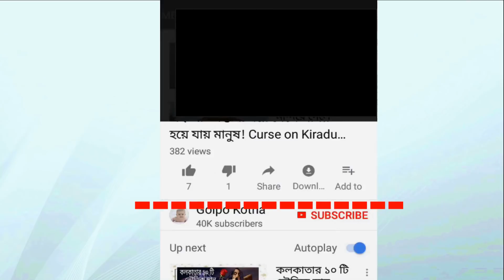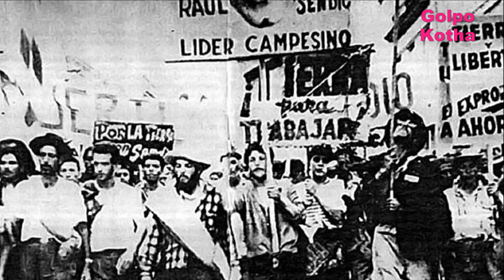বিশ্বের সবচেয়ে দরিদ্র প্রেসিডেন্টের গল্প | The Poorest President in The Whole World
জেনে নেয়া যাক, একজন সাধারণ ছেলের প্রেসিডেন্ট হয়ে ওঠার অসাধারণ গল্প এবং সেই সাথে জেনে নেয়া যাক কেন তিনি “বিশ্বের দরিদ্রতম প্রেসিডেন্ট” এর তকমা পেলেন ।

কোনো দেশের প্রেসিডেন্ট বলতেই আমরা বুঝি খুব ভাবগাম্ভীর্যপূর্ণ, অর্থ-সম্পদে ভরপুর এবং মান আর যশে পরিপূর্ণ। পুরো পৃথিবীর প্রেক্ষাপটে এমনটি ভাবা অস্বাভাবিক কিছু নয়। কিন্তু এক ব্যতিক্রমের জলজ্যান্ত উদাহরণ হোসে মুহিকা। উরুগুয়ের প্রেসিডেন্ট হোসে মুজিকা হলেন অর্থ বিত্তে পৃথিবীর সব চাইতে দরিদ্র প্রেসিডেন্ট। কিন্তু তাঁর মেধা, প্রজ্ঞা, জ্ঞান আর ফিলোসফি জানার পর আপনারা বুঝতে পারবেন তিনি কি আসলে দরিদ্র না কি বিশ্বের সবচেয়ে ধনী প্রেসিডেন্ট, কেউ কেউ হয়ত তাকে স্যেলুট জানাতে বাধ্য হবেন।

প্রতিবছর উরুগুয়ের কর্মকর্তাদের সম্পদের বিবরণী প্রকাশ বাধ্যতামূলক। এরই ধারাবাহিকতায় ২০১০ সালে প্রেসিডেন্ট হোসে মুজিকা তার সম্পদের পরিমাণ দেখান এক হাজার ৮০০ মার্কিন ডলার। যা কিনা তার ১৯৮৭ মডেলের ভক্সওয়াগন বিটল গাড়িটির দাম। ২০১২ সালের বিবরণীতে স্ত্রীর অর্ধেক সম্পদ যুক্ত করেছেন। এই সম্পদের মধ্যে রয়েছে জমি, ট্রাক্টর ও বাড়ির দাম। এতে তার মোট সম্পদ দাঁড়িয়েছে দুই লাখ ১৫ হাজার ডলার, যা এখনো দেশটির ভাইস প্রেসিডেন্টের ঘোষিত সম্পদের মাত্র দুই-তৃতীয়াংশ।

বিশ্বের সবচেয়ে দরিদ্র এই প্রেসিডেন্ট নিজেকে সব সময় ঋণমুক্ত রেখেছেন, আর তাই এক সময়কার বামপন্থি গেরিলা নেতা হোসে মুজিকার নামে কোনো ঋণ নেই, এমনকি নেই তার কোনো ব্যাংক অ্যাকাউন্টও। এমনকি নিজেকে একজন কৃষক হিসেবে পরিচয় দিতেই সবচেয়ে স্বাচ্ছন্দ্যবোধ করেন তিনি। দেশের সর্বোচ্চ পদে থেকেও নিজের জীবনযাপনের ধারা বদলাতে রাজি হন নি তিনি।

মুজিকা বলেন, ‘আমাকে বলা হয় দরিদ্রতম প্রেসিডেন্ট, কিন্তু আমি তা মনে করি না। বরং দরিদ্র হলেন তাঁরাই, যাঁরা ভোগবিলাসের জন্য কাজ করেন এবং সবসময়ই বলে বেড়ান—‘আরও চাই, আরও চাই।’ তিনি আরও বলেন, ‘এটা ইচ্ছার ব্যাপার। আপনার অনেক সম্পদ না থাকলে তা রক্ষার জন্য আপনাকে জীবনভর ক্রীতদাসের মতো খাটতে হবে না। ফলে আপনি প্রচুর সময় পাচ্ছেন।’
মুজিকা বলেন, ‘আমাকে পাগলাটে মনে হতে পারে। কিন্তু এটাই আমার পছন্দ।’

এই প্রেসিডেন্ট ২০১০ হতে ২০১৫ পর্যন্ত তাঁর মেয়াদ কাল অতিবাহিত করেন। পাঁচ বছর উরুগুয়ের সার্বিক উন্নতিতে অবদান রাখার পর তিনি যখন অফিস ত্যাগ করছেন তখন বলা হয়েছিল “পৃথিবীর সব চাইতে বিনীত লোকটি আজ পদত্যাগ করলেন”- এ ছিল হোসে মুহিকার জীবনের চরম চাওয়া এবং পাওয়া।

আইটেম নম্বর করার জন্য Bollywood Celebrities রা কত টাকা নেন? 7 Highest Paid Item Girls In Bollywood